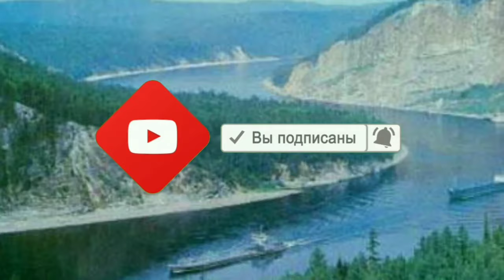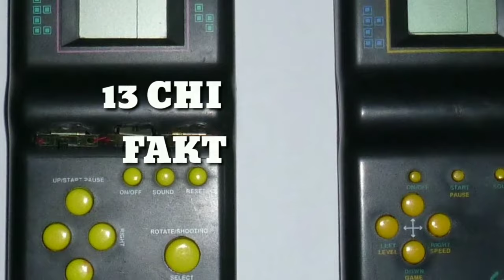РОССИЯ ДАВЛАТИНИ СИЗ БИЛМАГАН 15 ТА СИРИ БУНИ КУРИБ ХАЙРОН БОЛМАНГ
Ассалому алайкум Азиз достлар видео ролигимиз сизларга ёкган булса лайк босишни унутманг ва дустларингизгахам улашинг БАРЧАНГИЗГА РАХМАТ КАНАЛИМИЗГА ОБУНА БОЛИШНИ УНУТМАНГ БИЗНИ КОЛЛАБ КУВАТЬЛАГАНЛАРГА БАРЧАСИГА РАХМАТ.

Ассалому алейкум Азиз достлар видео ролигимиз сизларга ёкган булса лайк босишни унутманг БАРЧАНГИЗГА РАХМАТ...

куллаб кувватланг

сиз енг зур каналдасиз